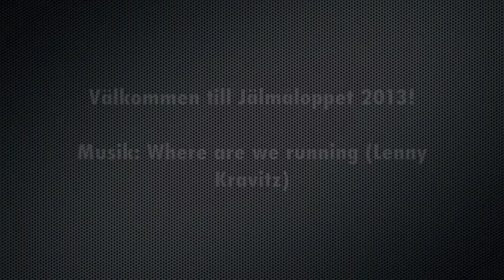Jälmåloppet del 4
Film som beskriver fjärde och sista delen av Jälmåloppet som går den 21 september 2013 i Dalstorp.